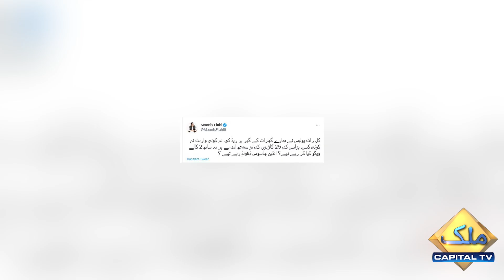What is Reason Behind Police Raid at Parvez Elahi Gujrat residence? | Breaking News | Capital Tv